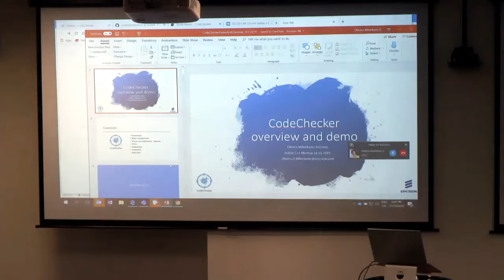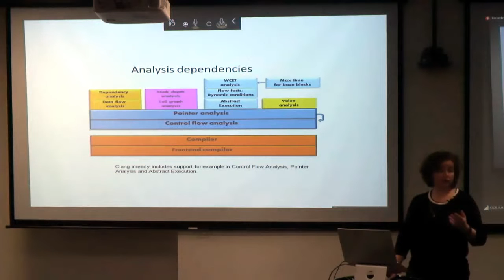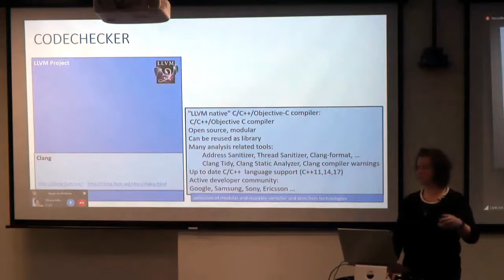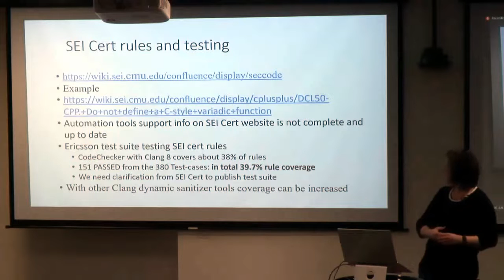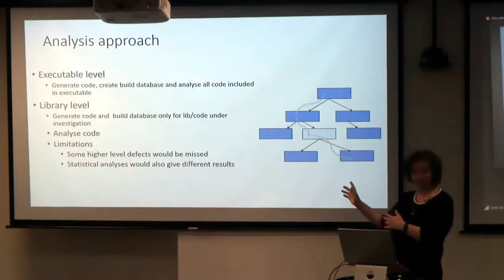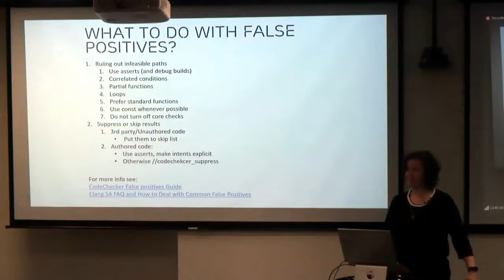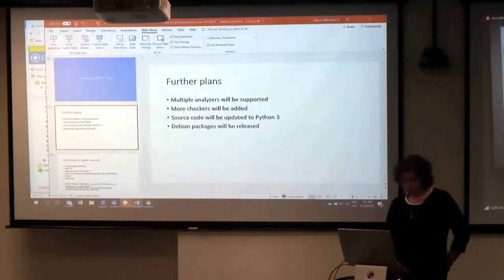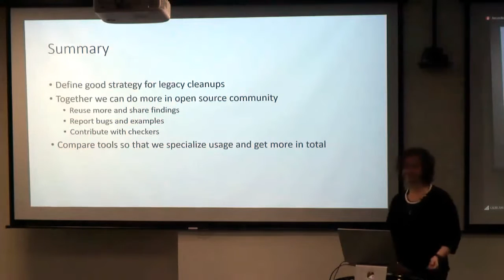"CodeChecker Overview and Demo" by Olivera Milenkovic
Using static code analysis tools and detecting and fixing identified issues is very important in order to improve the quality and security of the code baseline.
CodeChecker ) is an open source analyzer tooling, defect database and viewer extension for the Clang Static Analyzer and Clang Tidy.
It provides a number of additional features:
- Good visualization of problems in the code
- Overview of results for the whole product
- Filtering
- Cross translational unit analysis and statistical checkers support
- Suppression handling
These features simplify the follow up of results and make it more efficient.

In the video, an overview of features and capabilities of CodeChecker is demonstrated as well as a description and recommendation of how to introduce new tools.

Other related videos about Clang Static Analyzer and CodeChecker that goes a bit more deeply into how Clang Static Analyzer works: